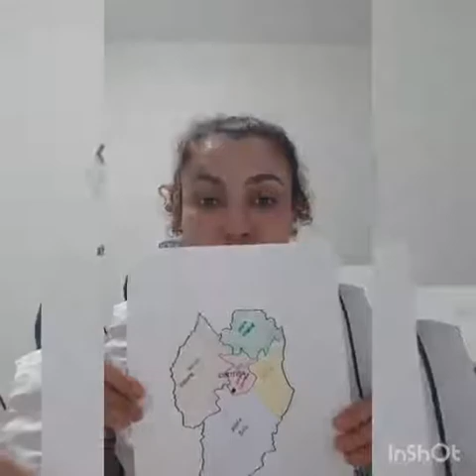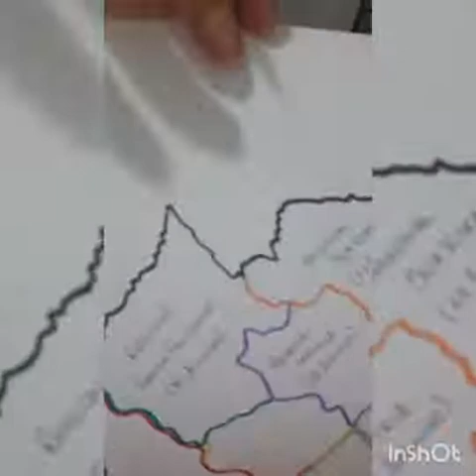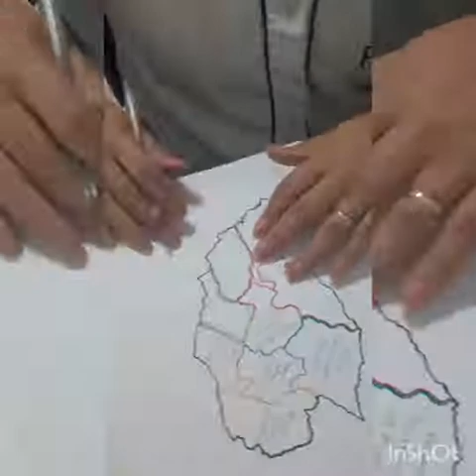Professora Emanuelle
Aula 21/05 Tarde